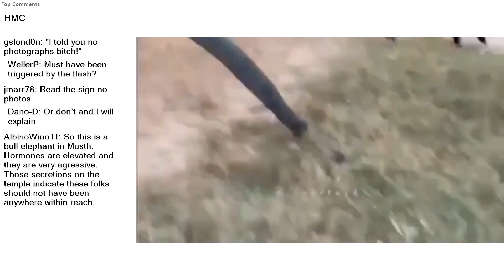Top Reddit Video - Hold my COSMO: HMC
r/holdmycosmo-Girls failing at life in funny ways, usually drunk. Hold my cosmo aka HMC.

HMC